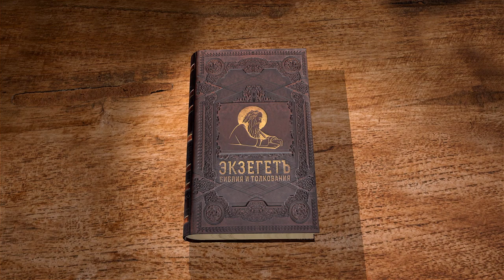"А Я ХОЧУ, ЧТОБЫ ВЫ БЫЛИ БЕЗ ЗАБОТ" 1-е Послание к Коринфянам. Глава 7. Протоиерей Олег Стеняев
Библейский портал Экзегет.ру продолжает цикл лекций со священником Олегом Стеняевым на 1-ое Послание апостола Павла к Коринфянам. Сегодня рассматриваем 7-ю главу и касаемся следующих тем :

🔸 Брак, как средство против блуда
🔸 Супружеский пост по согласию
🔸 Монашество - путь не для всех
🔸 Супружеская измена
🔸 Строгое отношение к разводам
🔸 "Неверующий муж освящается женою верующею"
🔸 "Каждый оставайся в том звании, в котором призван"
🔸 Дар веры
🔸 Трудности семейной жизни
🔸 Последние времена
🔸 Духовная польза воздержания